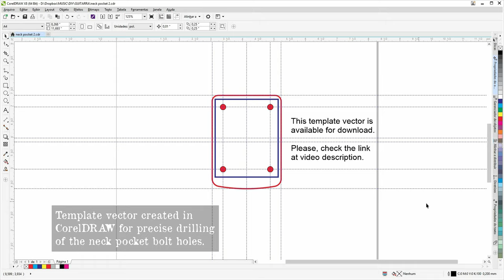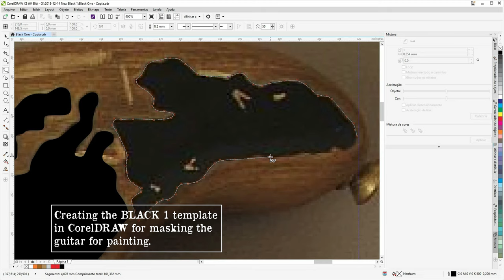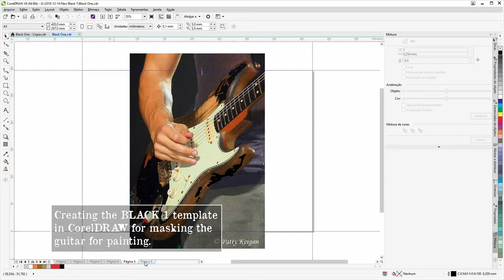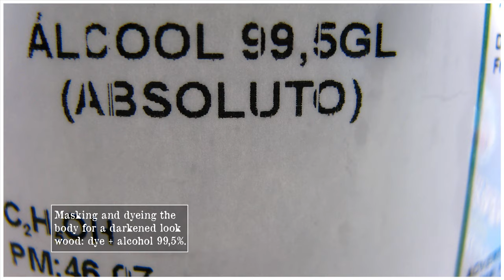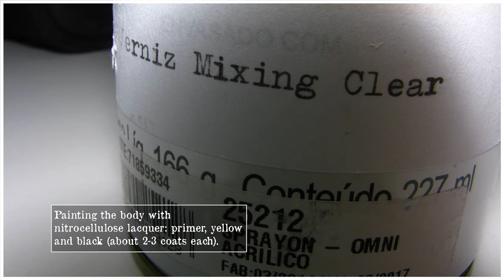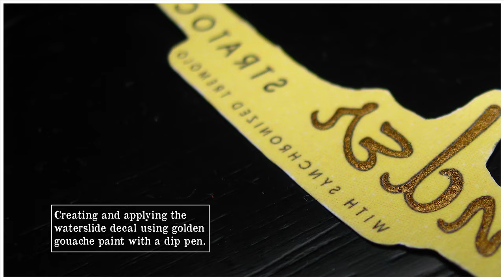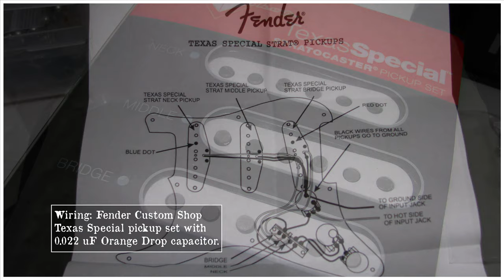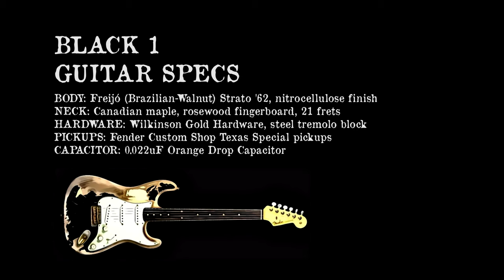NEW 4K Building Handmade John Mayer BLACK ONE Stratocaster Relic Guitar | Fender Black1 Custom Shop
New, more detailed and better quality video on how I built my modified handmade John Mayer's "The Black One" Fender Custom Shop Relic Stratocaster guitar (Black 1, Black1, Blk1)

00:00 Intro
00:18 Neck bolt holes
01:02 Template creation
04:03 Masking and dyeing
04:29 Sanding sealer
04:45 Masking for painting
05:03 Painting
06:16 Installing the bridge
06:37 Waterslide decal - headstock
07:10 Machine heads
07:21 Attaching the neck
07:37 Guitar shielding
07:48 Fretwork and fretboard
08:00 Wiring
08:42 Finishing
09:06 Done!
09:33 Guitar general specs

Guitar Specs: Handmade John Mayer's "The Black One" Stratocaster replica, Freijó (Brazilian-Walnut)  body, nitrocellulose finish, Canadian maple neck with rosewood fingerboard, 21 frets, TUSQ XL nut, Wilkinson Gold Hardware, steel tremolo block, Fender Custom Shop Texas Special pickups, and a 0.022uF Orange Drop Capacitor.

Songs:
- Some Obsession - Silent Partner
- Busted - John Deley
- Beer Belly Blues - John Deley

Key-words: handmade john mayer,building john mayer,diy john mayer,replica john mayer,black 1 john mayer,black1 john mayer,black one john mayer,blk1 john mayer,handmade black 1,building black 1,diy black 1,replica black 1,how build a relic a guitar,fender strat relic,fender stratocaster relic,custom shop black 1,black1,blk1,blackone,john mayer black1,john mayer black1 pickups,john mayer black one pickups,john mayer black1 neck profile,build black one guitar